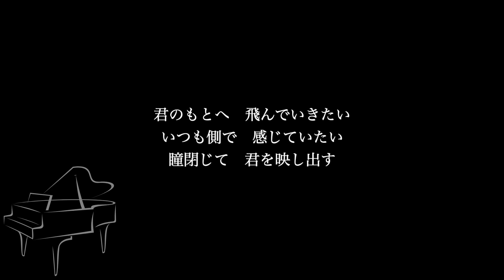【ピアノ伴奏カラオケ】I Believe / EXILE【女性キー】